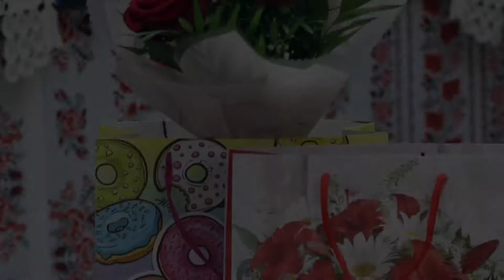Karina Miriam Buda - Ciudă li la două tri